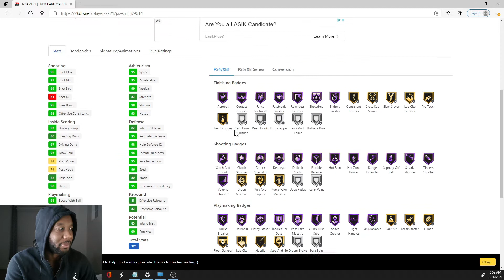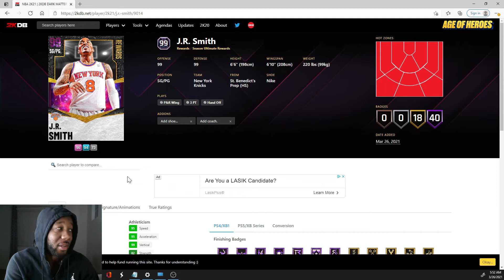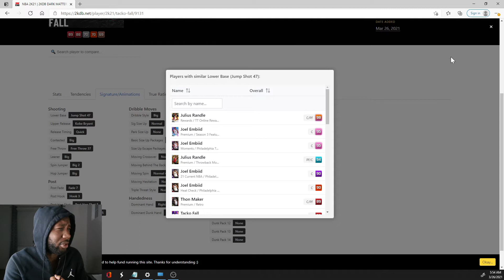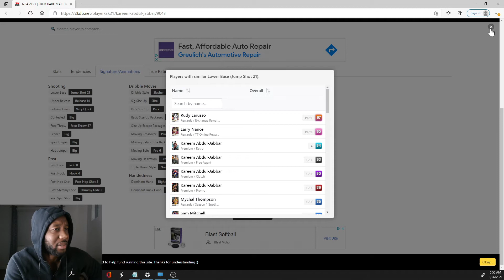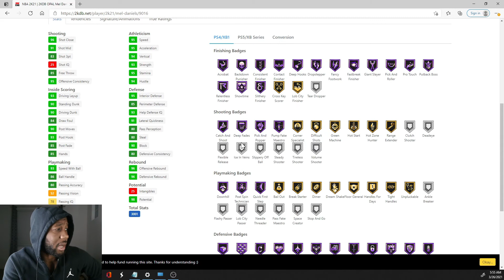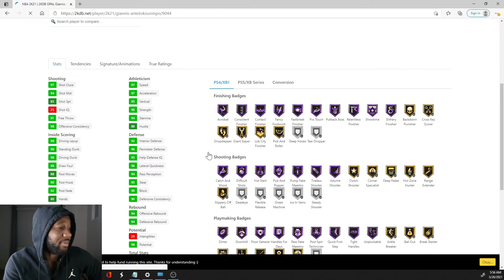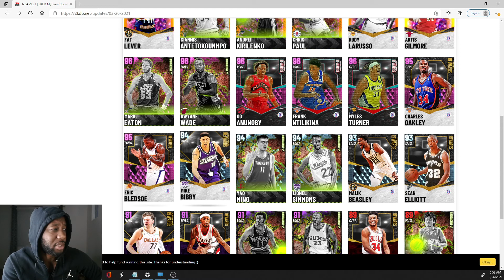NBA 2K21 MYTEAM - SEASON 6 IS HERE!!!! FULL DAY ONE CARD DROP! DARK MATTER KAREEM AND OPAL GIANNIS!!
HEY GUYS TODAY WE ARE GOING TO BE VIEWING ALL OF THE NEW CARDS WE RECEIVED ON DAY ONE OF SEASON 6 OF MYTEAM. ENDGAME IS HERE GUYS AND IT CAME IN THE FORM OF KAREEM AND GIANNIS. THIS SHOULD BE INTERESTING.